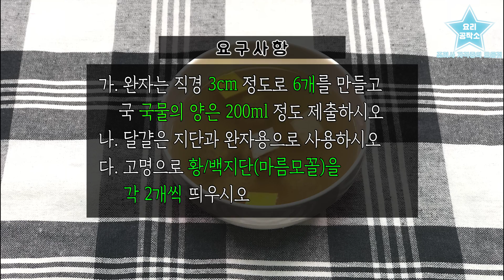2019 한식조리기능사 실기영상 "완자탕" By : HaRoss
안녕하세요!
조리사 자격증의 모든 것 요리공작소의 하로스 입니다

오늘은 한식조리기능사의 완자탕을 만들어 보았습니다

영상을 통해 궁금한 점 있다면 댓글 남겨주세요